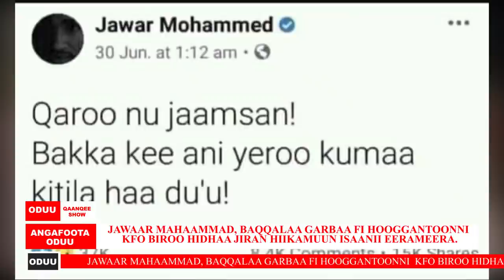Oduu Simbirtuu! Qaanqee Show Amajii 7,2022 Breaking News Jawar Mohammed , Bekele Gerba